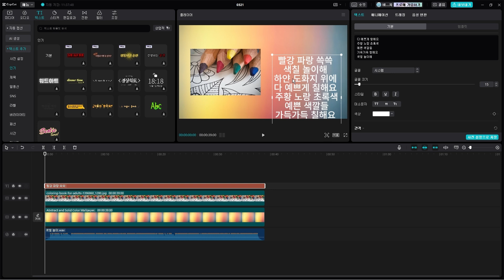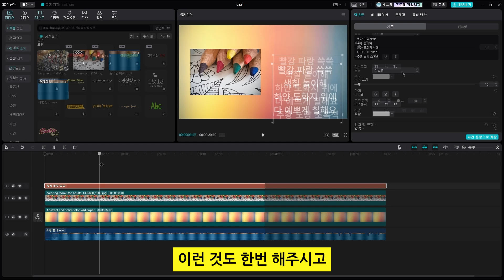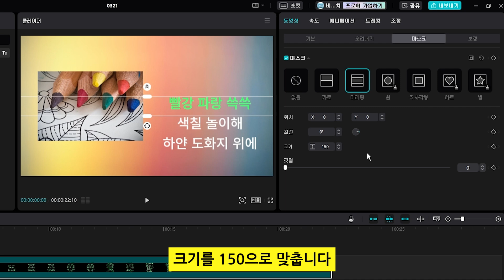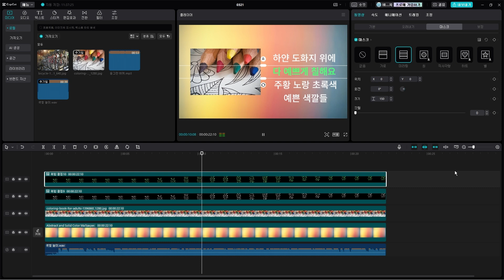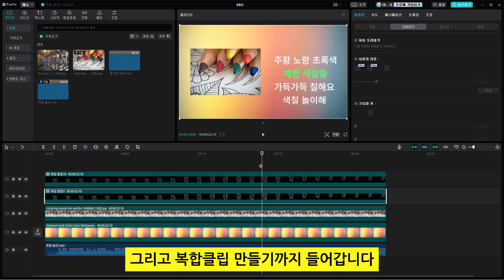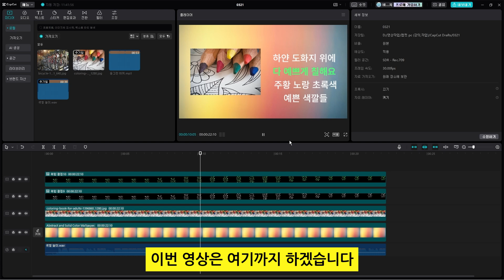캡컷 pc 영상 편집 - 노래가 나오는 대로 가사가 표시하기 (노래방 자막 아님!!)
이번 영상은 노래가 나오는 대로 가사가
표시하는 효과를 설명드립니다.
노래방 자막 효과 아닙니다.

고수 분들은 천천히 보시면 어렵지 않게
할 수 있으나 초보자들이 하기에는
어렵고 복잡할 수 있습니다.

기본적인 부분을 충분히 익히고 이를
하셨으면 하는 바램입니다.

동요를 사용했음을 참고바랍니다.

참고할 채널 영상은 the Muze 입니다.